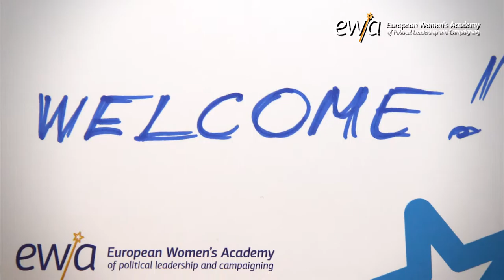What is the situation of women in politics in your country? Episode 2- EWA East Europe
This video is part of a series focusing on women in politics and representing views from participants and trainers at the European Women’s Academy (EWA).
EWA East Europe 2017 aims to empower women to become more influential politicians. It is organized by the Estonian Development Cooperation, in cooperation with the Regional Office of Friedrich Naumann Foundation for East and Southeast Europe (“FNF ESEE”).  EWA is a state-of-the-art training programme, lasting half a year, with three sessions and online work with mentoring in between.